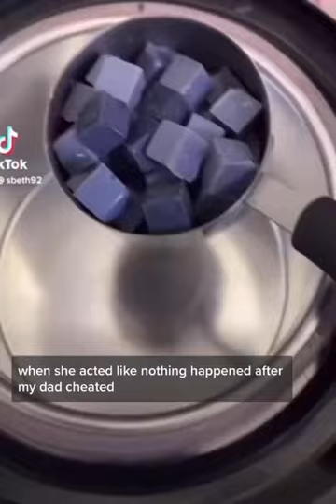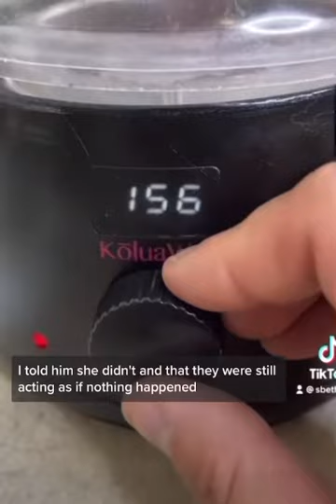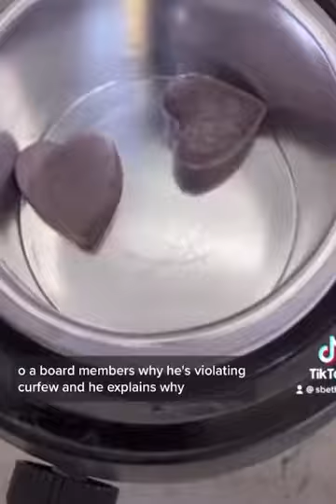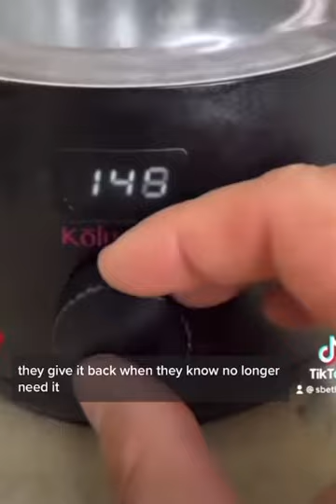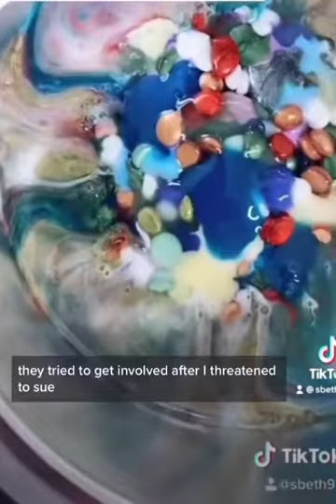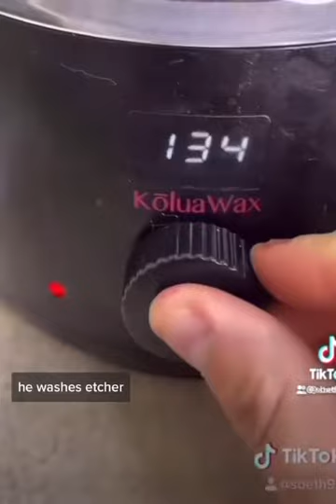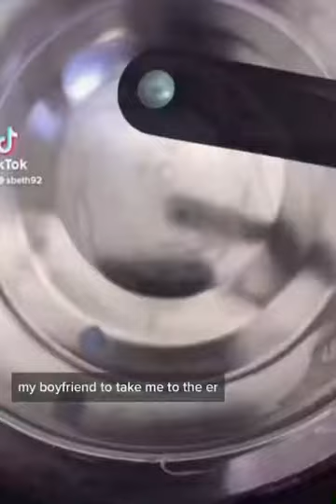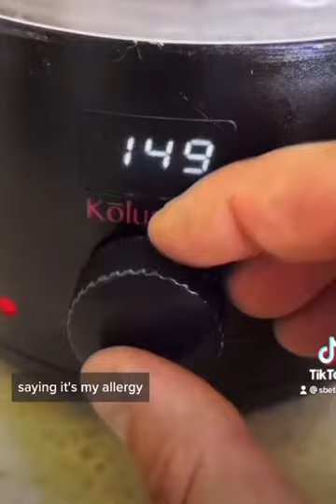WAXING STORYTIME 😱🤩✨ SWINGERS, LAWSUITS and HOSPITALS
Reddit: am I the asshole

These are my videos I own the rights to them.